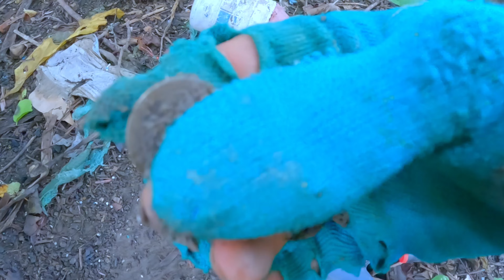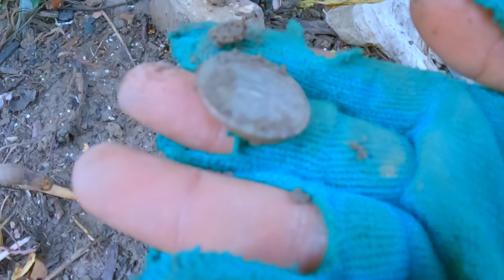I Found Many Treasure (Gold & Silver Coins) At Old Home 20 Years ago With my nephew